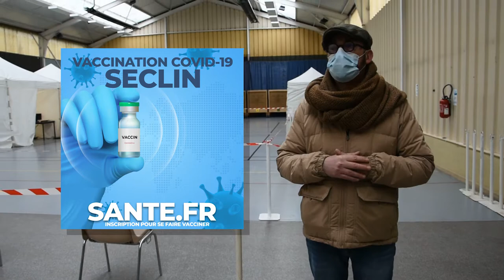[ 👩‍🔬 Centre de vaccination COVID-19 à Seclin 👨‍🔬 ]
A partir du mardi 19 janvier 2021, la commune de Seclin, en partenariat avec le Groupe Hospitalier Seclin Carvin , participe à la campagne nationale de vaccination 💉 liée à la lutte contre la pandémie de la COVID-19. Explication !